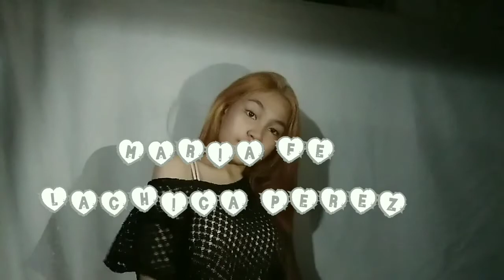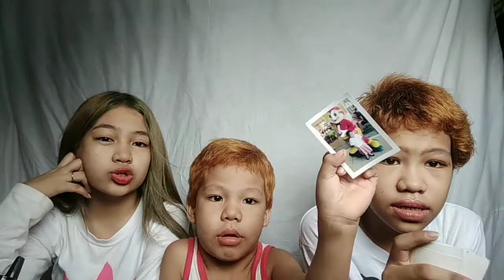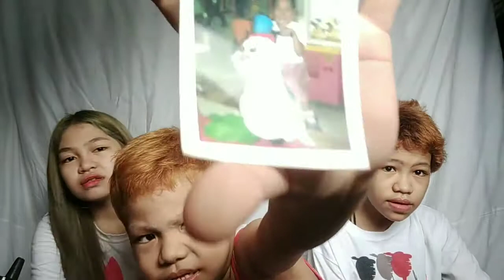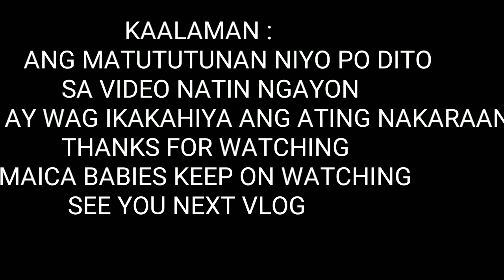VLG2: REACTING OLD PHOTOS |MAICA VLOGS